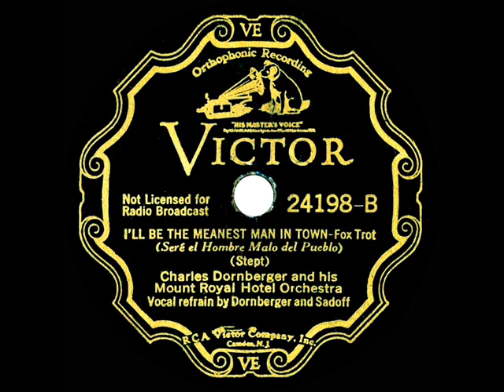1932 Charles Dornberger - I’ll Be The Meanest Man In Town (C Dornberger & Jack Sadoff, vocal)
A bit on the perverse side, lyrically 😏, this was the final track recorded at the last commercial session credited to the Dornberger band.

Transferred from 78rpm Victor 24198 - I’ll Be The Meanest Man In Town (Stept) by Charles Dornberger and his Mount Royal Hotel Orchestra, vocal by Charles Dornberger and Jack Sadoff, recorded in Montreal December 1932 .